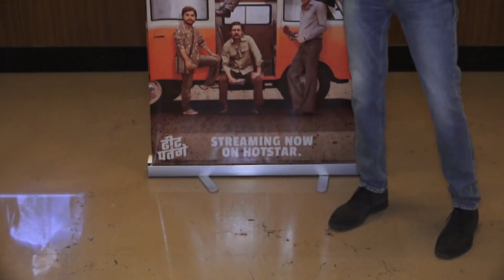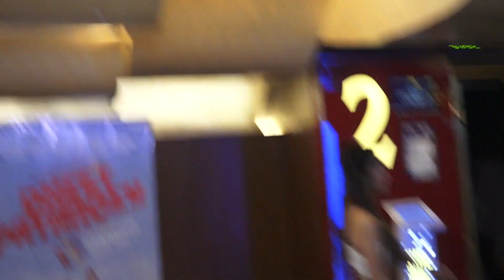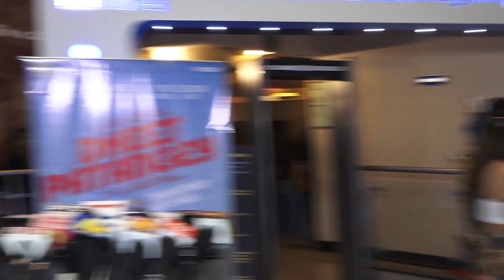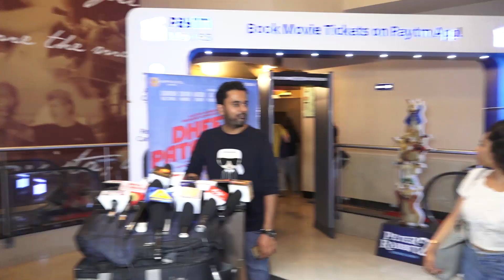LAUNCH OF THE WEB FILM 'DHEET PATANGEY' DIRECTED BY RAVI ADHIKARI 01 ||BtownNews